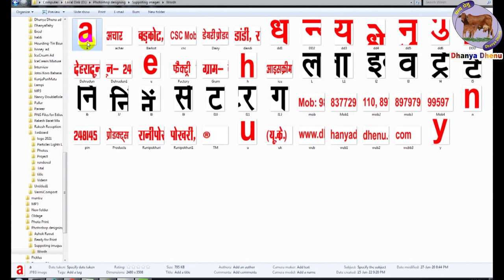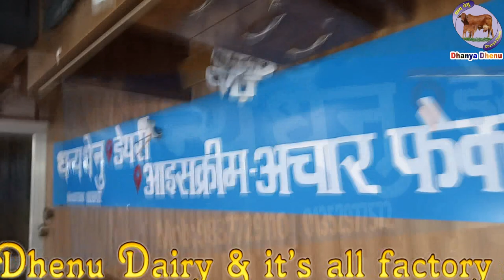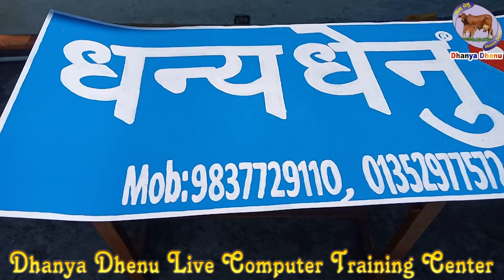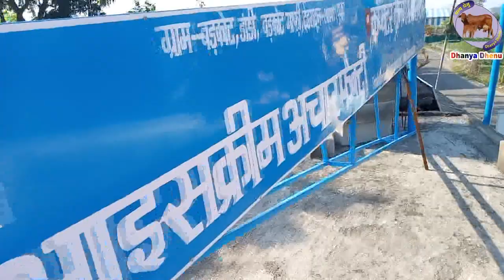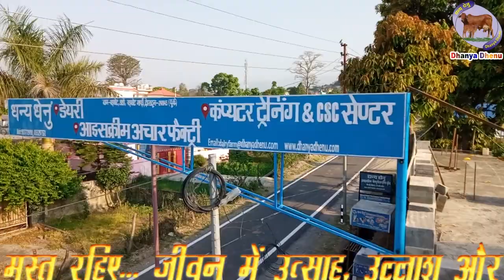Tin board writing | Sign board - hoarding | offsite marketing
Sign board - hoarding | offsite marketing | Barkot | Dandi | Ranipokhari | Dehradun

We are manufacturer as well as service providers and we works in these fields:

Dairy farm and it’s all factory products,
Ice Cream Factory and Training Center,
Pickles Factory and Training Center,
Computer Training Center (Live),
CSC center & PM Digital village,
Milk collection center & women SHG,
Bio Gas and Vermi-compost plant,
Startup India,

Computer course Rishikesh Dehradun Uttarakhand:
Basic Computer, Animation, Graphic Designing, Digital Marketing, Computer software-hardware,
Web Designing/Web Development, Communication Skills & Personality Development

Dairy and it’s all natural and organic products... Local for vocal Uttarakhand best ice Cream factory